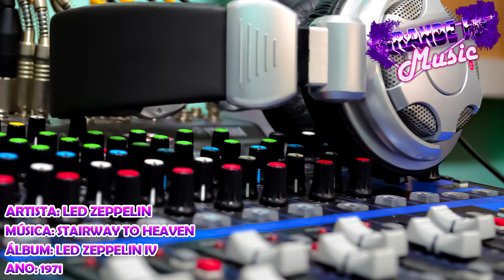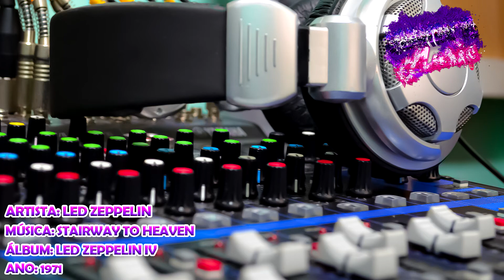Led Zeppelin - Stairway To Heaven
Artista: Led Zeppelin
Álbum: Led Zeppelin IV
Ano: 1971